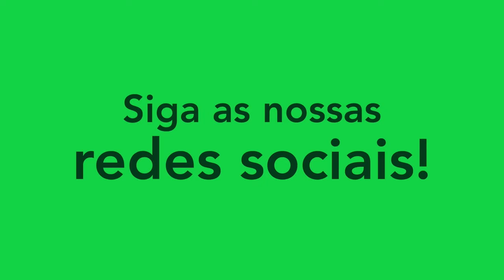LÉO MORENO - EXTREMO/WINGER - GRÊMIO MAUAENSE 2022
Melhores momentos do atleta Léo Moreno, extremo do Grêmio Mauaense. Siga ele no instagram: @00leomoreno